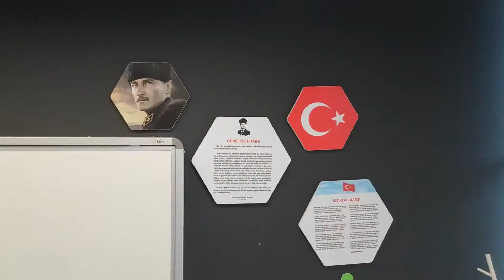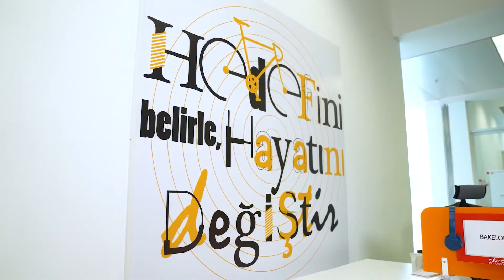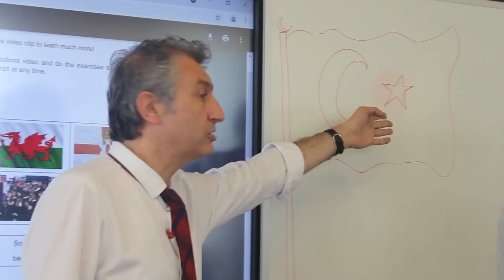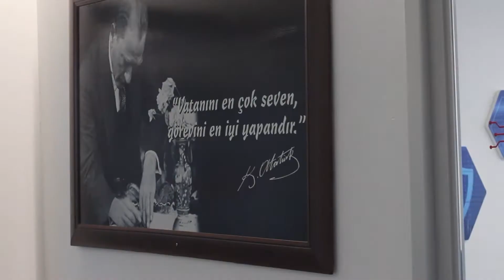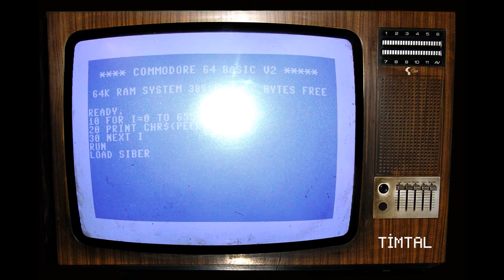Mesleğim Hayatım | Pendik Teknopark Mesleki ve Teknik Anadolu Lisesi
Mesleki ve teknik Anadolu liselerimizde eğitimi verilen 47 alan için liseye geçecek öğrenci ve onların velilerine yönelik LGS tercihlerinde yol gösterici olacak, güncel meslek alanlarında farkındalık yaratacak kısa tanıtım animasyon filmleri hazırlanmıştır. MesleğimHayatım | ✍🏻

Türkiye'nin ilk siber güvenlik lisesi olan Pendik Teknopark Mesleki ve Teknik Anadolu Lisesi, ülkemizin geleceğinde söz sahibi olmak ve savunma sanayimizin güçlenmesine katkı sunmak isteyen gençlerimizi bekliyor!